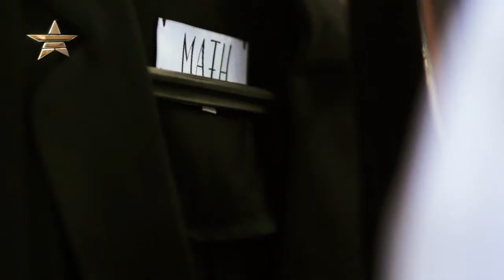Бэкстейдж фотосессии. Фотограф - Арина Эртман , модель - Валентина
"Fashion One"

113119 Fashion Exposed PHOTOGRAPHER ARINA ERTMAN Behind the Scene Photoshoot with Model Valentina an